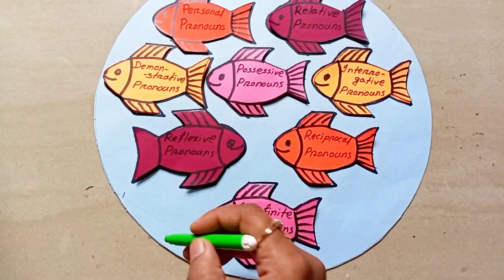Pronoun Chart | English TLM For Primary School | How To Make Pronoun Project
Hi
In this video I have shown that how to make pronoun project or TLM.

How to make pronoun TLM
How to make pronoun project
How to make pronoun chart